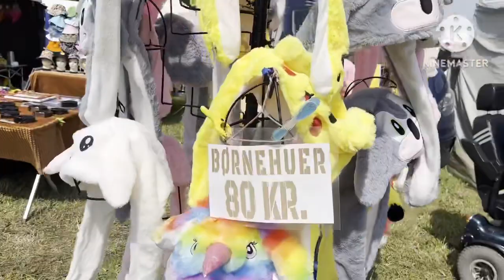Summer holiday la இப்படி ஒரு சந்தையா? Denmark | summer festival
Bigg summer market in Denmark
Ørbæk marked
It’s amazing thing in summer holidays

summer festival